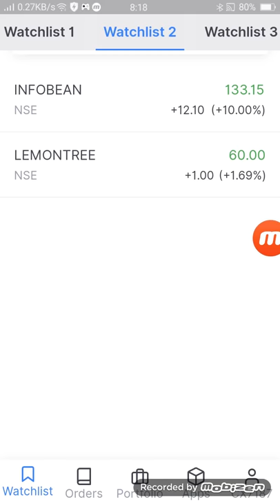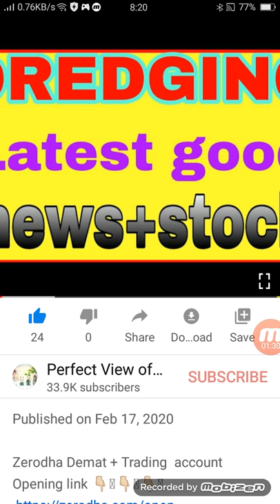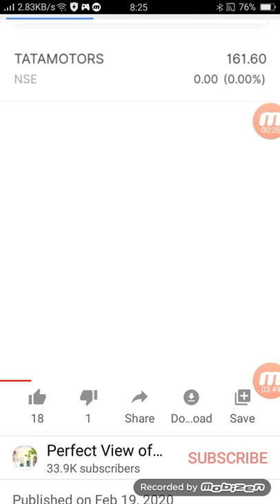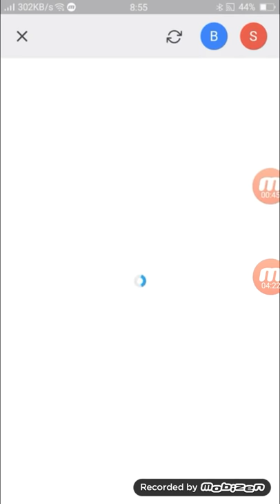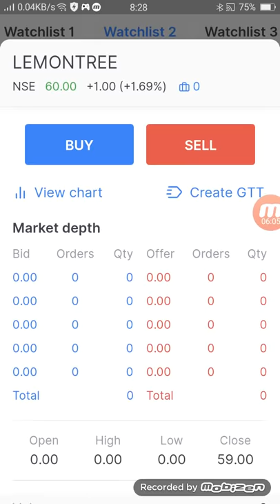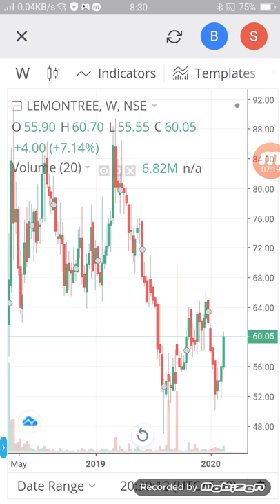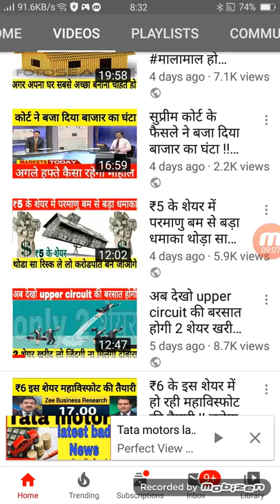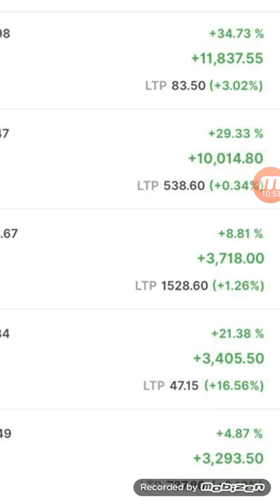₹60 के शेयर में मिलेगा बड़ा प्रॉफिट धीरे-धीरे पर बहुत बड़ा प्रॉफिट मिलेगा lemon 🌲 tree